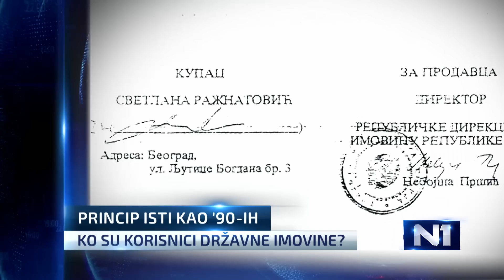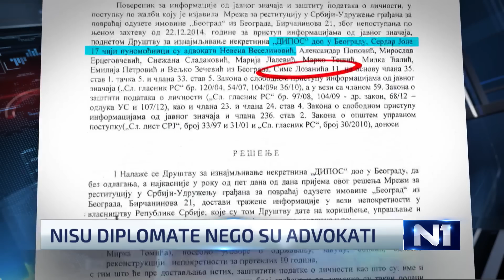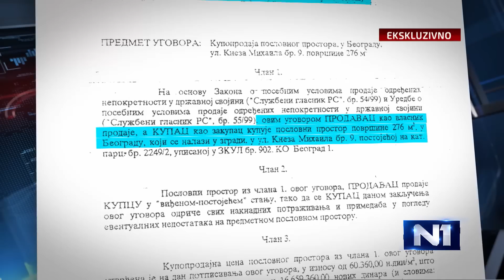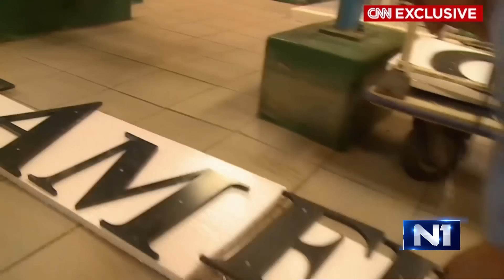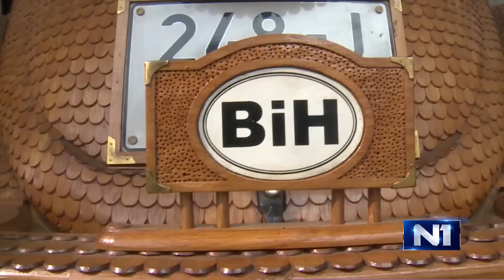Dnevnik u 19 / Beograd / 14.8.2015.